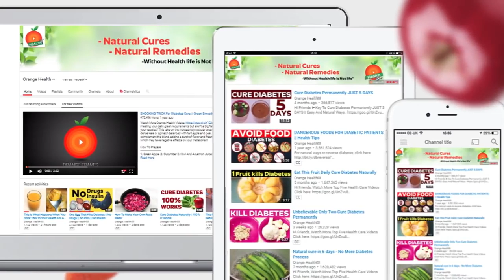Diet For Type 2 Diabetes | Best Diet For Cure Diabetes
Ask A Doctor Online And Get Answers

Get More Information about Other Health Issues

► Best Way To Control Diabetes

► If You Want Lose and Gain Your Weight

► Tips for Gorgeous Skin and Hair | Tips to Care for Dry Skin & Hair Naturally

► Simple Health Tips For Men and Women

► Best Home Remedies To Cure Common Health and Beauty Problems